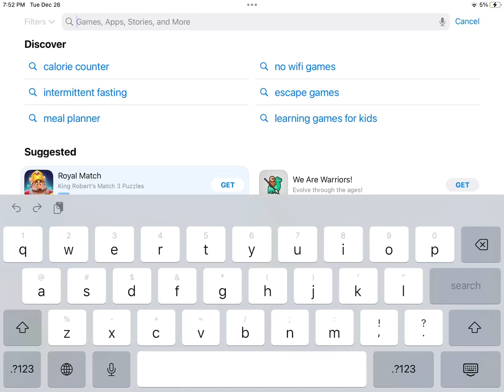My Reaction That Puppets.world Got Deleted From The App Store!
No! I Can’t Believe That Puppets.world Got Deleted From App Store!
I Was Making Preview 2 Deepfakes And Wombo Watermark Tests And Now It Got Deleted?! Oh No!!!